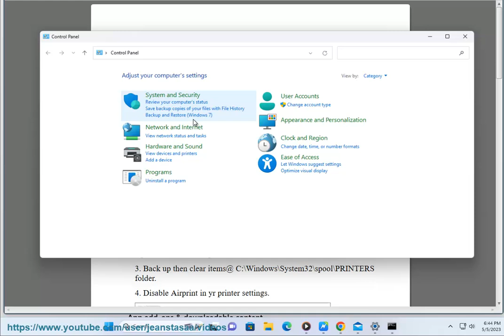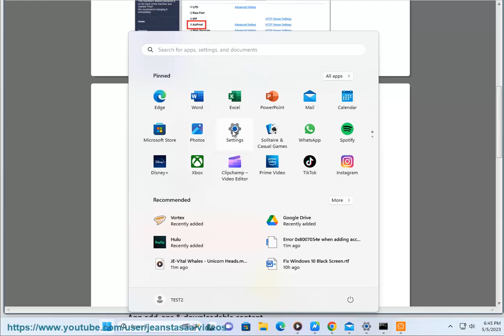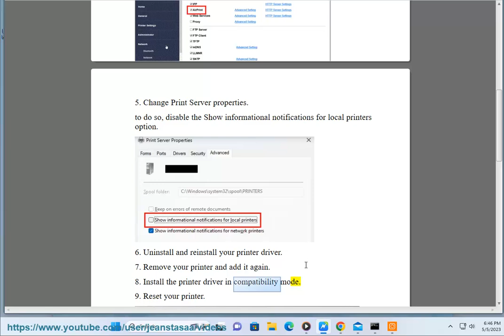Fix Get/eSCL/ScannerStatus HTTP/1.1 Host: localhost Printer error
Here's how to Fix Get/eSCL/ScannerStatus HTTP/1.1 Host: localhost Printer error. Run Avast Driver Updater@ to keep your device drivers up-to-date, easily & effectively.

Here are some steps you can take to fix the Get/eSCL/ScannerStatus HTTP/1.1 Host: localhost Printer error:

1. **Restart your printer.** This may fix the issue if it is caused by a temporary glitch.
2. **Check your printer's cables.** Make sure that all of the cables connecting your printer to your computer are properly plugged in.
3. **Update your printer's drivers.** Outdated drivers can sometimes cause problems with your printer. You can update your drivers from the manufacturer's website.
4. **Uninstall and reinstall your printer.** This can sometimes fix problems with your printer that are caused by corrupted files.
5. **Contact your printer's manufacturer for support.** If you have tried all of the above steps and you are still having problems, you can contact your printer's manufacturer for support.

Here are some additional tips that may help you fix the Get/eSCL/ScannerStatus HTTP/1.1 Host: localhost Printer error:

* Make sure that your computer is up to date.
* Try connecting your printer to a different USB port.
* Try connecting your printer to a different computer.
* Try using a different printer driver.
* If you are using a network printer, make sure that your network is set up correctly.

i. There are a few possible reasons why your Epson ET-2850 might be printing with errors. Here are some things to check:

* **Make sure that your printer is turned on and connected to your computer.**
* **Make sure that you are using the correct printer driver.** You can download the latest driver from the Epson website.
* **Make sure that your printer is ink and paper.**
* **Try printing a test page.** This can help you identify any problems with your printer.
* **If you are still having problems, contact Epson customer support.** They will be able to help you troubleshoot the issue.

Here are some additional tips that may help you fix your Epson ET-2850 printing errors:

* **Try restarting your printer.** Sometimes, a simple restart can fix minor problems.
* **Try cleaning your printer's printhead.** This can help to remove any clogs that may be causing the errors.
* **Try updating your printer's firmware.** You can download the latest firmware from the Epson website.
* **Try resetting your printer to factory settings.** This will erase all of your printer's settings, but it may fix the errors.

ii. Here are some possible reasons why your Epson L3250 scanner might be giving an error:

* **The scanner is not turned on.** Make sure that the scanner is turned on and connected to your computer.
* **The scanner is not connected to your computer.** Make sure that the scanner is connected to your computer using a USB cable.
* **The scanner driver is not installed.** Make sure that the scanner driver is installed on your computer. You can download the latest driver from the Epson website.
* **The scanner is not in scanning mode.** Make sure that the scanner is in scanning mode. You can do this by pressing the Scan button on the scanner.
* **The scanner is not detecting your document.** Make sure that your document is placed correctly on the scanner glass.
* **The scanner is not working properly.** You can contact Epson customer support for assistance.

Here are some additional tips that may help you fix your Epson L3250 scanner error:

* **Update your scanner driver.**
* **Reset your scanner to factory settings.**

iii. The most common errors that occur with the Epson ET-2800 printer are:

* **Paper jam:** This error occurs when paper gets stuck in the printer. To fix this, turn off the printer and unplug it from the power outlet. Then, open the printer cover and remove any paper that is stuck. Once the paper is removed, turn the printer back on and try printing again.
* **Ink tank empty:** This error occurs when one of the ink tanks is empty. To fix this, replace the empty ink tank with a new one.
* **No ink cartridges detected:** This error occurs when the printer does not detect any ink cartridges. To fix this, make sure that the ink cartridges are properly installed and that the ink tank covers are closed.
* **Printer offline:** This error occurs when the printer is not connected to your computer. To fix this, make sure that the printer is properly connected to your computer using a USB cable.
* **Printer error:** This error occurs when there is a general problem with the printer. To fix this, turn off the printer and unplug it from the power outlet. Then, wait for a few minutes and turn the printer back on. If the error persists, contact Epson customer support for assistance.